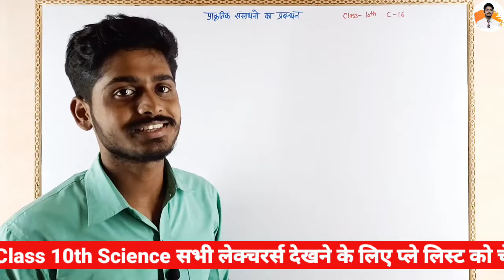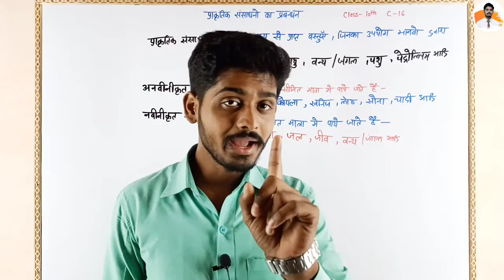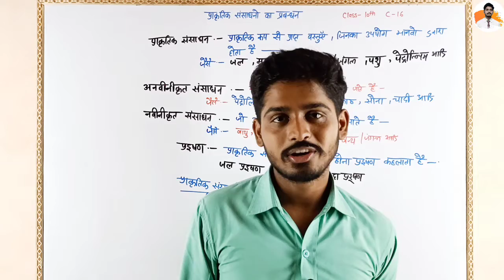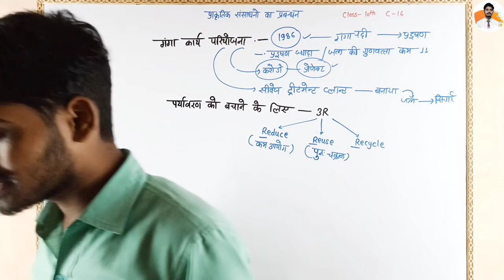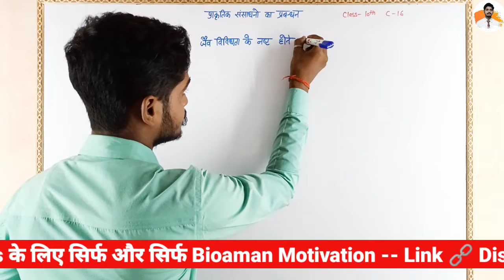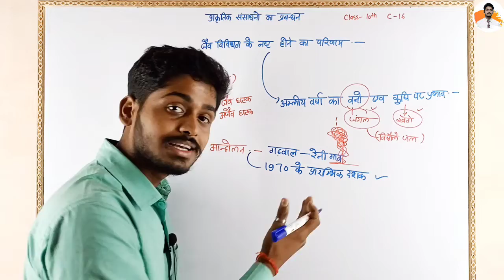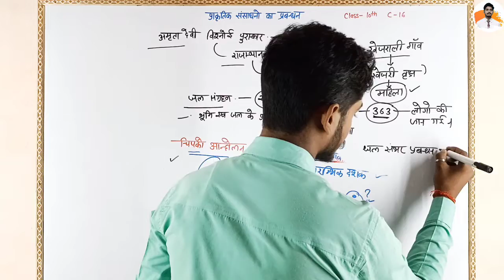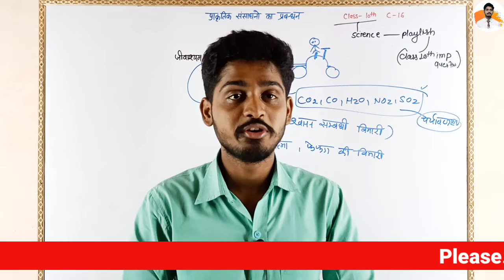Class 10th science chapter 16 in hindi | प्राकृतिक संसाधनों का प्रबंधन | science class 10 chapter 16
Class 10th science chapter 16 in hindi | प्राकृतिक संसाधनों का प्रबंधन | science class 10 chapter 16 | prakritik sansadhan ka prabandhan | prakritik sansadhan class 10th | Management Of Natural Resources class 10 science in hindi

 Topic covered -
1. प्राकृतिक संसाधनों का प्रबंधन class 10th
2. prakritik sansadhan ka prabandhan Class 10th science
3. prakritik sansadhan ka prabandhan class 10 science in hindi
4. class 10 science chapter 16 in hindi medium
5. prakritik sansadhan ka prabandhan class 10 science in hindi
6. class 10 science chapter 16 in hindi
7. prakritik sansadhan ka prabandhan class 10th science
8. class 10 science chapter 16 in hindi
9. Management Of Natural Resources in hindi
10. Management Of Natural Resources class 10 science in hindi